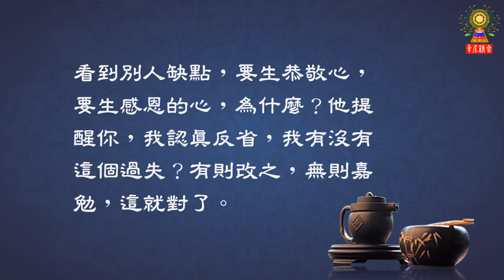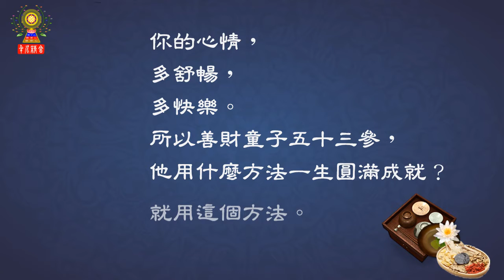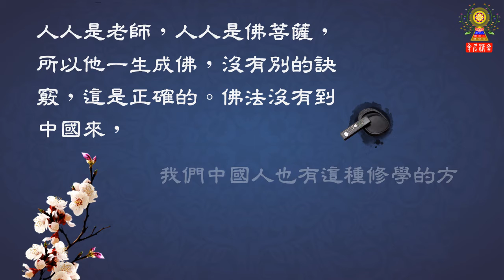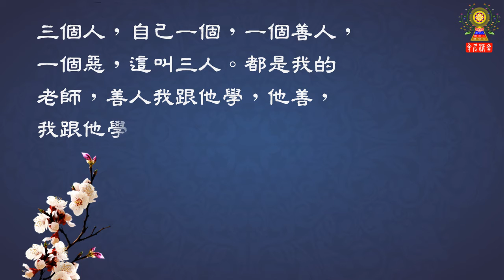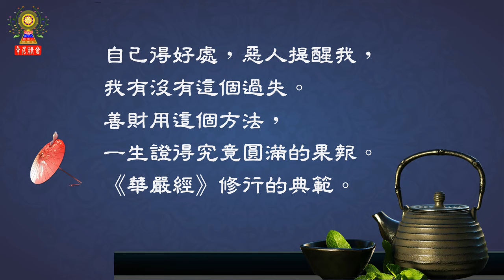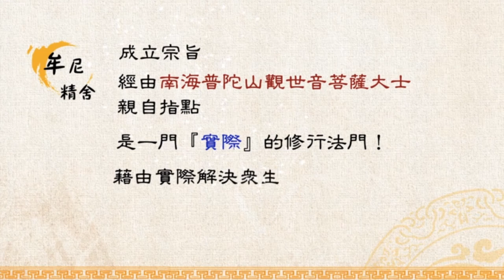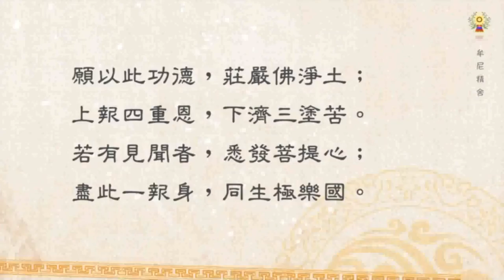淨空法師法語精華─人人是老師，人人是佛菩薩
所以善了眾生，就首先要善了自我。我跟眾生不二，我能善了自己，我就能善了眾生。可是內觀是很難，但是他

效果非常殊勝。心裡頭，永遠沒有一個惡人，人人都是善知識。不要以為找我麻煩的人，毀謗我們的人，障礙我

們的人，甚至於陷害我們的人，全是善知識。對待善人惡人，是一個感恩的心，沒有差別，禮敬是相同的。但是

善惡的時候，讚歎不一樣，對善人讚歎，對於不善人不讚歎，不批評，這叫隱惡揚善。如何了解人人是老師，人

人是佛菩薩呢？
請繼續觀看「淨空法師法語精華─人人是老師，人人是佛菩薩」影片。